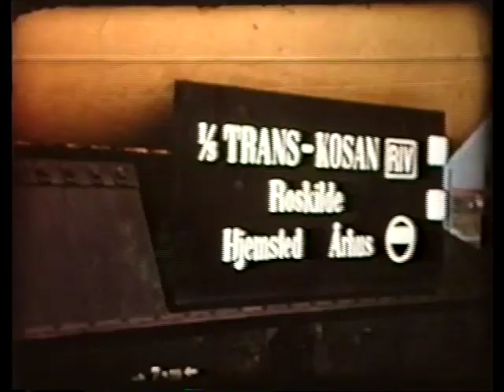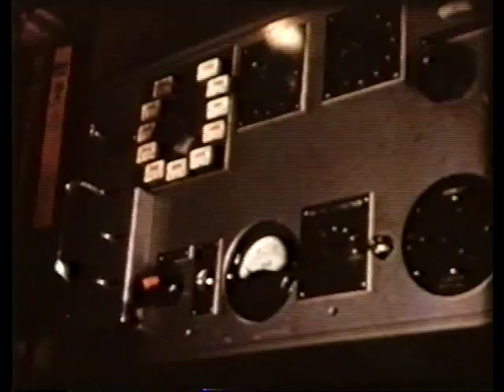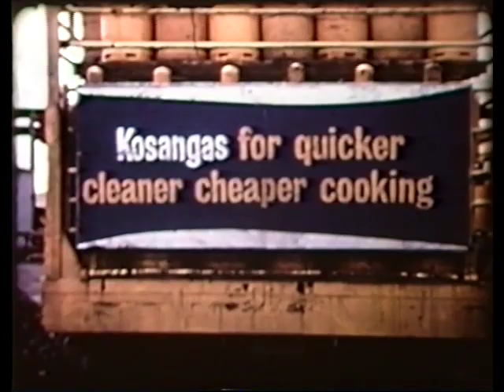På rejse med Kitte Tholstrup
Kosan Gas opbyggede en stor flåde af tankskibe. Her fortælles historien om Kitte Tholstrup.